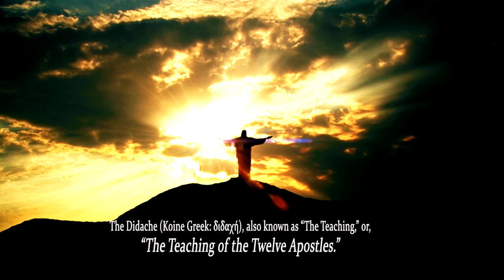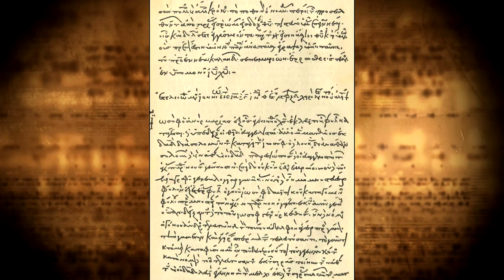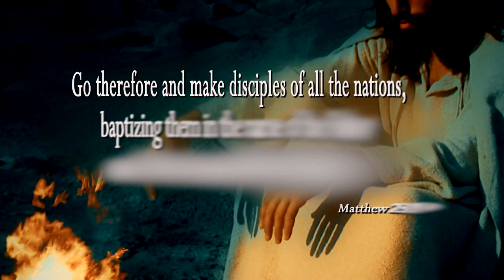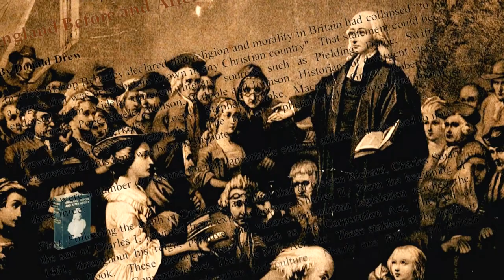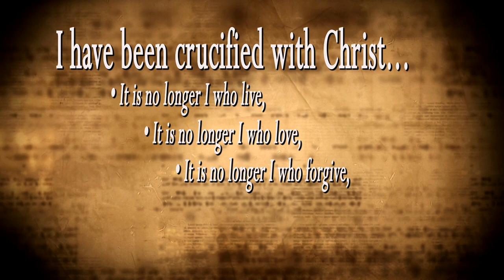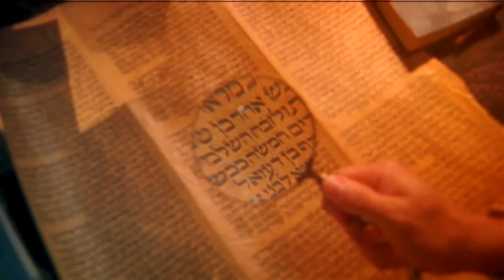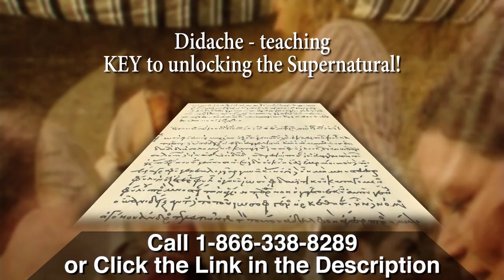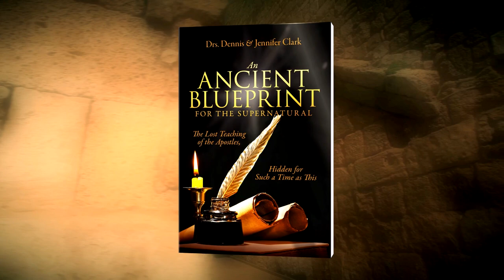Lost Teaching of the First Apostles Revealed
Drs. Dennis & Jennifer Clark reveal this powerful lost teaching of the first apostles.

Drs. Dennis and Jennifer Clark give you a 2020 look at the all-but-forgotten teachings of the first apostles. It may be just in time.

The Antidote for 2020 and Beyond

In Instanbul, Turkey, the year 1873, a young cleric found a fragile papyrus scroll in a monastery library. It was called “the Teaching” or Didache. Over a century later it became the subject of intense study by leading scholars. Their consensus? It pre-dated even the first written gospels.

Written for a world with no knowledge of Jesus or the gospel, the Didache’s timeless instruction is well-suited for our current, often godless culture. This teaching is simple and saturated with the power of the early church. In its day, Messianic believers were still part of first century Judaism!

An Ancient Blueprint for the Supernatural contains the full text of the Didache along with commentary from Drs. Dennis and Jen Clark. From its pages you will discover how to:

• Please God even in a godless society
• Demonstrate Jesus to the world around you
• Access the miraculous power of the Cross
• Rediscover prayer, communion, baptism and their power
• Discern false teaching that robs you of God’s fullness in your life

Dennis and Jennifer Clark say you will welcome the wisdom of the Didache in your life, and the rare and authentic understanding of the early church it gives you.

In their 4-CD/audio teaching series, The Lost Teaching of the Apostles, the Clarks go on to apply the wisdom of the first apostles to our 21st-century world. Dennis and Jennifer agree it is the antidote for our times, especially 2020, and also beyond. Includes Small Groups that Work (digital download)!

Drs. Dennis and Jennifer Clark minister together as a husband and wife team, pastoring Kingdom Life Church in Fort Mill, South Carolina. They are also founders/directors of Full Stature Ministries. Dennis holds a Ph.D. in theology and Jennifer holds a Th.D. in theology as well as B.S., M.S. and Ed.S. degrees in psychology.